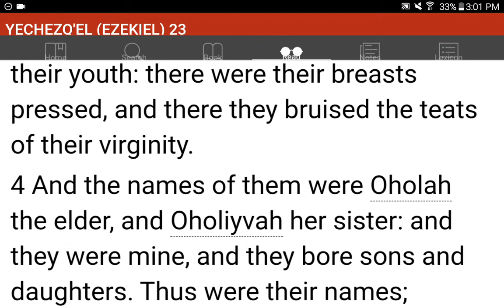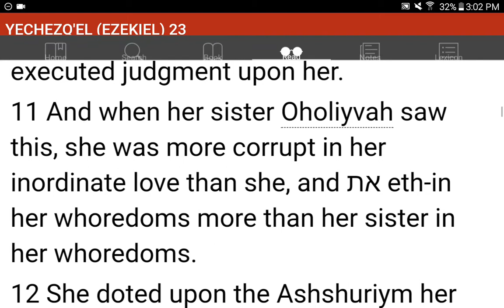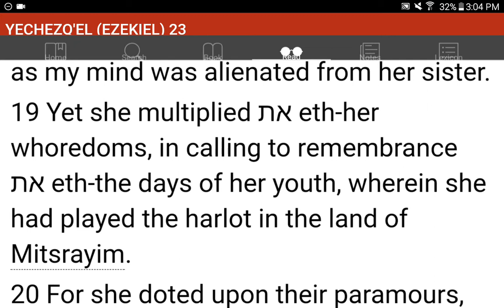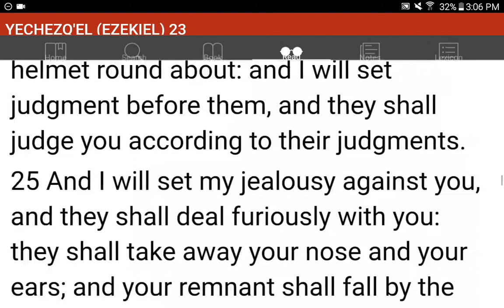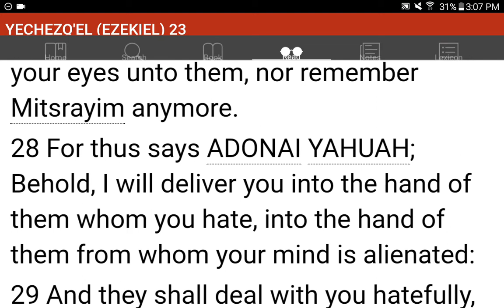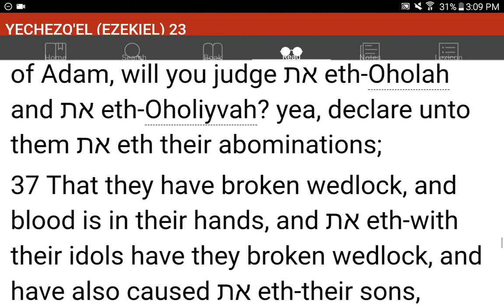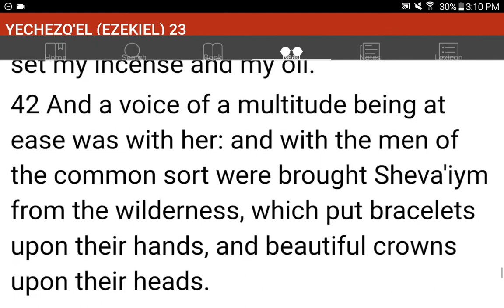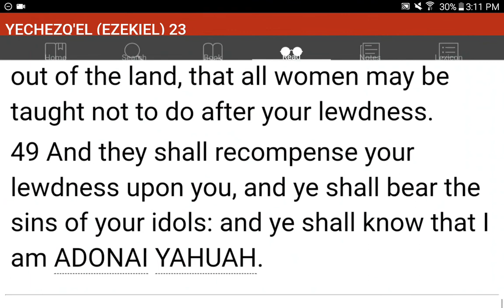💜h?™ "What's the MOST HELPFUL & SIMPLEST WAY that WORKS?"™ GIVE 1P/Month NOW! GCash